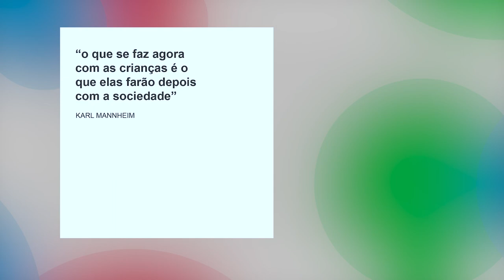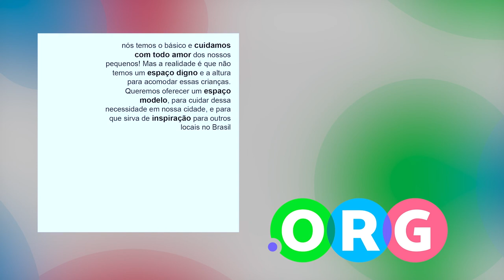PGM 150 - Ponto Org - Abrigo Nossa Casa Blumenau - 28/02/22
Abrigo Nossa Casa de Blumenau atende crianças com direitos ameaçados ou violados.

O Abrigo Nossa Casa é o serviço de atendimento em regime de abrigamento a crianças de 0 a 12 anos com direitos ameaçados ou violados e impossibilitados de permanecerem junto à família de origem. A casa está passando por uma reforma com apoio de vários voluntários da cidade. O
investimento para aquisição do imóvel foi de aproximadamente R$ 1,2 milhão e a reforma custará em torno de R$1 milhão.